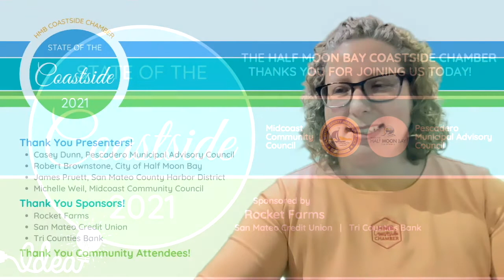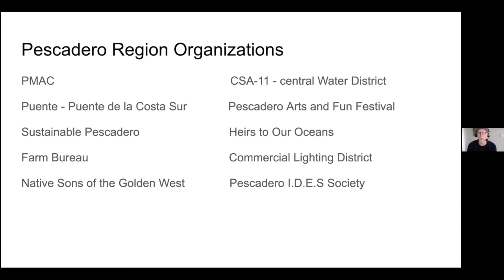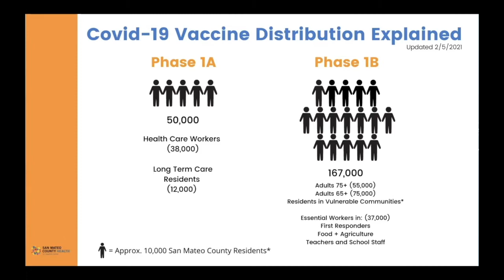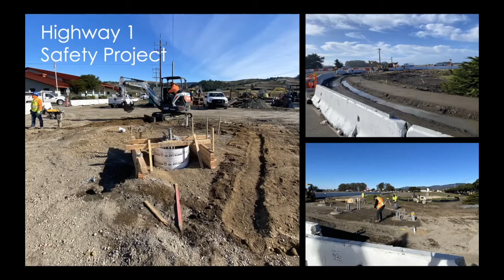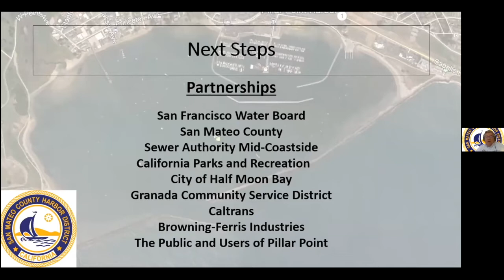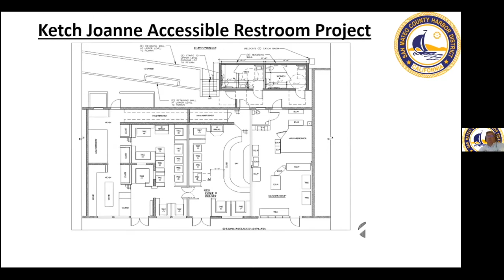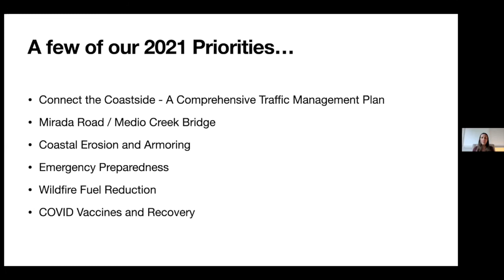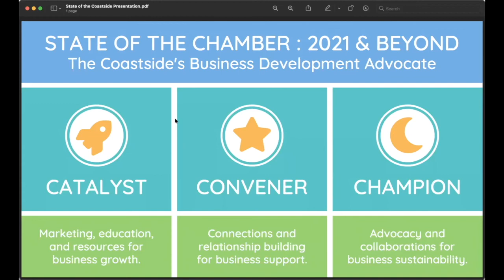State of the Coastside : 2021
The annual state of the Coastside. Presentations from Pescadero Municipal Advisory Council, City of Half Moon Bay, San Mateo County Harbor District, Midcoast Municipal Council, and the Half Moon Bay Coastside Chamber of Commerce.